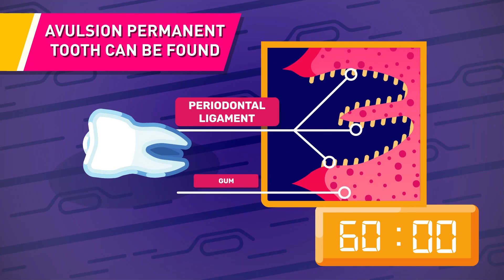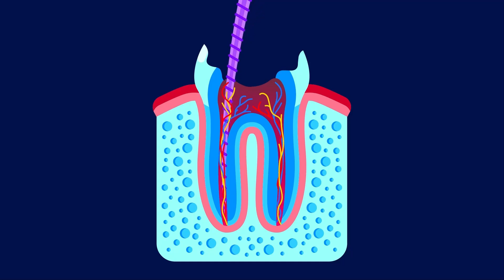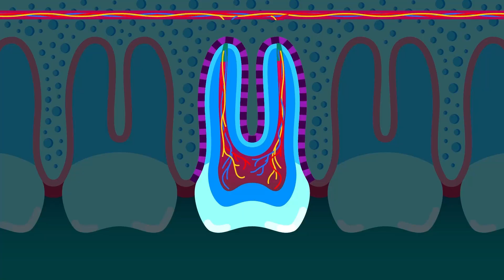Can You Reinsert Your Knocked Out Tooth?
Knocked-out teeth or teeth avulsion accounts for up to 16% of dental injuries and is one of the most serious dental injuries that needs prompt treatment.

Click the join or thanks button to get involved in making health and medical education more interesting and available to every human being!

Do you think people will engage more and turn to be more curious about education that is presented with effective animations? Then join the health and medical education revolution, the Free Medical Education​! Our aim is to make medical education universal, free, state-of-the-art, and available to every human being to facilitate the best learning experience for everyone.

CREDITS:
Director: Ramadhan Istabaq
Supervisor: Ibrahim Pyke
Researcher: Hafiz Insan
Storyboard Artist: Irfan Mahardika
Illustrator: Rizky Yurizal, Hussein Shibghotulloh
Animator: Yoga Pangestu
Sfx Designer: Rafly Moravia
Subtitler: Wulanita Kuswotanti
Narrator: Ross Hill

Timestamp:

0:00 Can You Reinsert Your Knocked Out Tooth?
0:20 The cases of knocked-out tooth
0:42 Avulsion of primary tooth
0:56 Missing avulsed tooth
1:19 When the avulsed tooth is found
1:28 Preserving the tooth before getting treatment
2:08 Need situation & treatment
3:49 The importance of time duration before treatment
4:19 Prevention